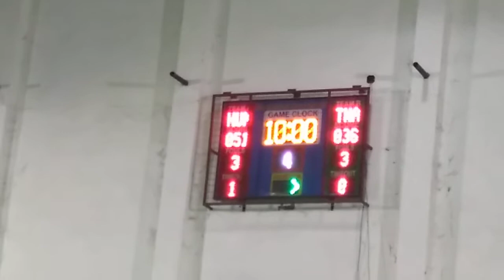Humans Vs TNA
4th Quarter